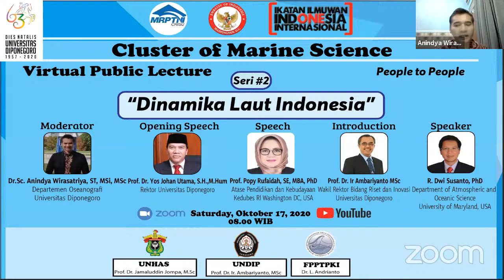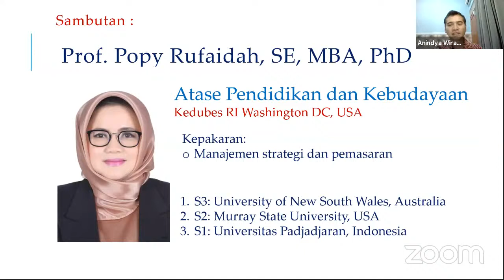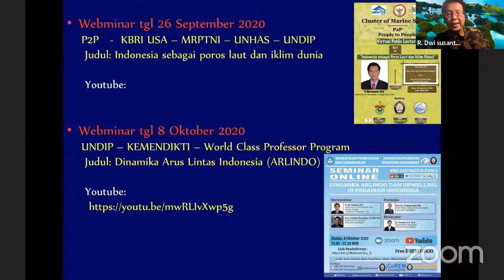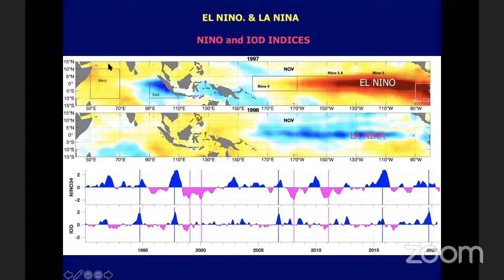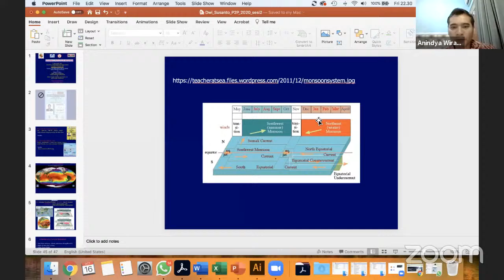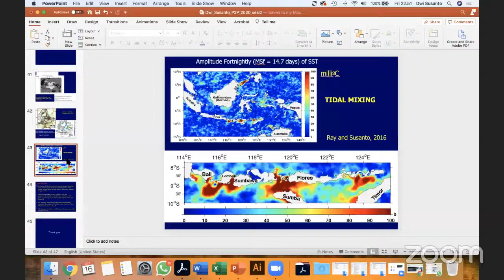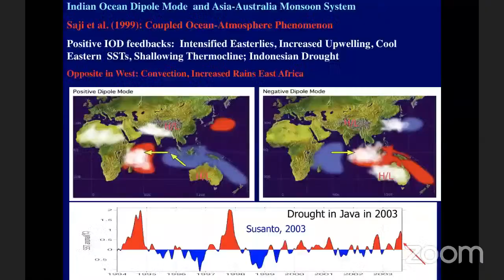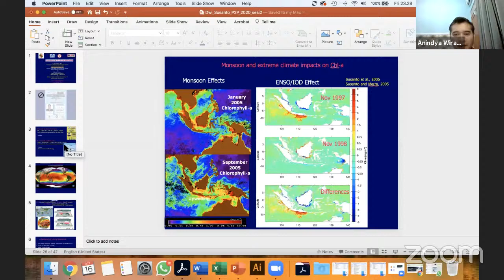Virtual Public Lecturer Seri#2